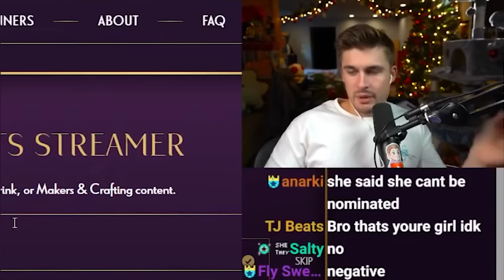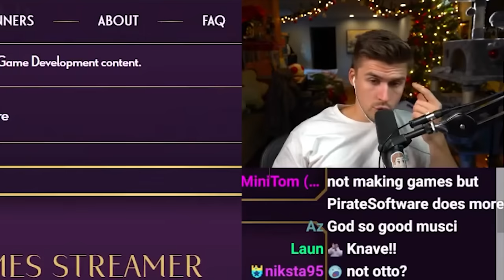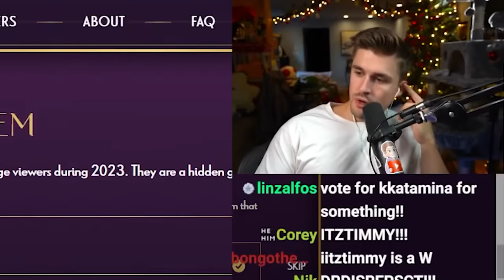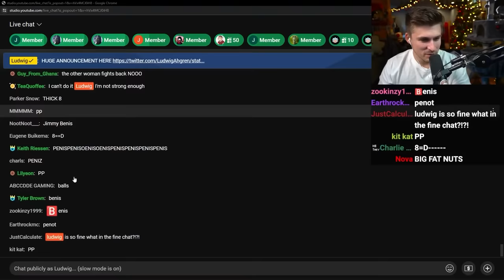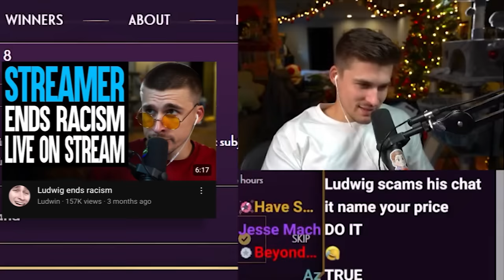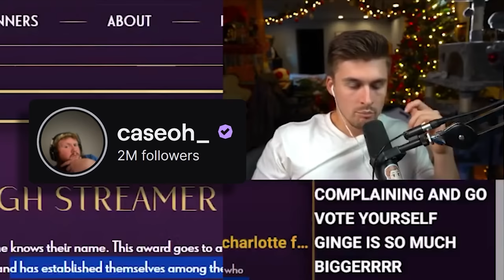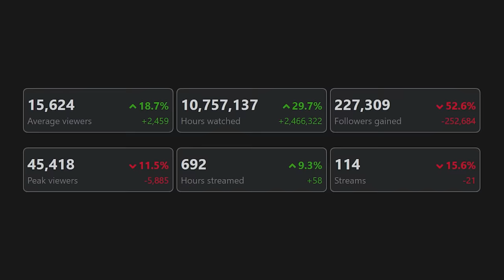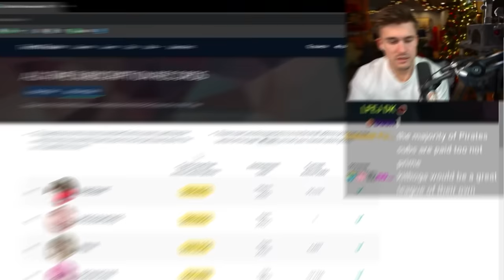Ludwig Votes for Streamer of the Year